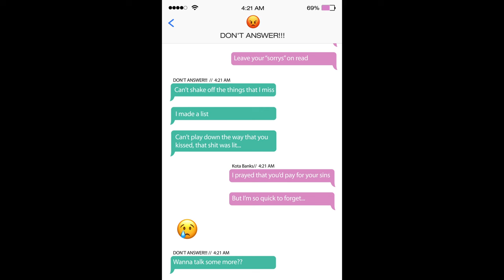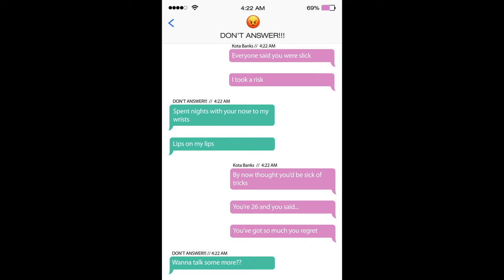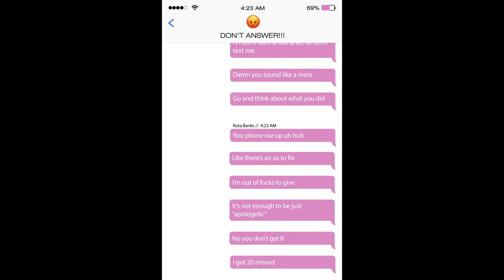Kota Banks - 20 Missed Calls (Lyric Video)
Written by Kota Banks & Swick
Produced by Swick

Mixed by Tim Watt & Miles Walker
Recorded by Ruby Smith & Cam Nacson

LYRICS

Verse
Damn, boys really think with their dicks
It’s not a myth
Two fingers, the way that we clicked
Thought you were it
I gave you a chance to be sick
You were just sick in the head
Leave your 'sorrys' on read
Can’t shake off that things that I miss
I made a list
Can’t play down the way that you kissed
That shit was lit
I prayed that you’d pay for yours sins
I But I’m so quick to forget
I’m so quick to forget

Pre
Uh huh
You wanna talk wanna talk wanna talk some more
Uh huh
Wanna talk wanna wanna talk talk, what for?

Chorus
I got twenty missed calls from you
Give it a rest
20 missed calls
Damn you sound like a mess
Go and think about what you did

Verse
Everyone said you were slick
I took a risk
Spent nights with your nose to my wrists
Lips on my lips
By now thought you’d be sick of tricks
You’re twenty six
And you said
You got so much you regret nah nah

Pre
Uh huh
You wanna talk want talk wanna talk
Some more
Uh huh
Wanna talk wanna wanna talk wanna talk
What for?

Chorus
I got
20 missed calls
From you give it a rest
N I don’t wanna talk all so don’t text(me)
20 missed calls

Bridge
You phone me up uh huh
Like there’s an us to fix
I’m out of fucks to give, babe
It’s not enough to be just
Apologetic
No you don’t get it

Chorus
I got twenty missed calls
Cos you know I’m the best
I’m about to lose control
Boy don’t test me
Gave you my all it’s so hard to digest
When I think about what you did